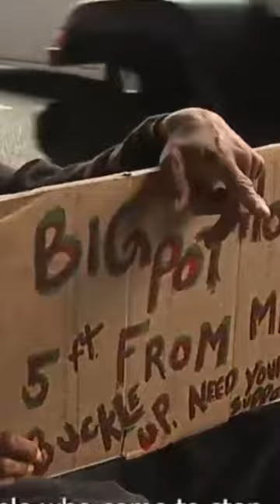Homeless Pothole | The Daily Pidgin Podcast with Andy Bumatai & James Mane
Comics Hot Takes on Hawaii News Stories
THE DAILY PIDGIN PODCAST with ANDY BUMATAI & JAMES MANE.
LIVE, Weekdays 3 pm Hawaii (6 PT, 8 CT, 9 ET)